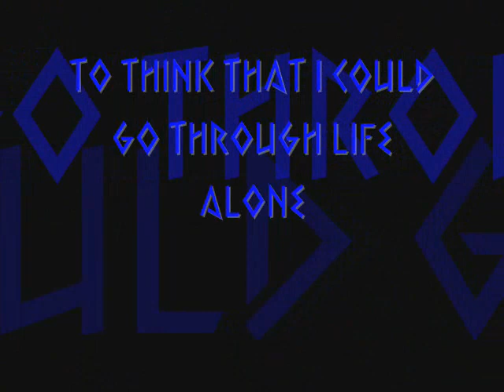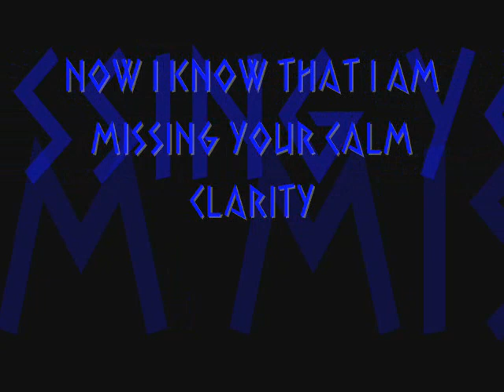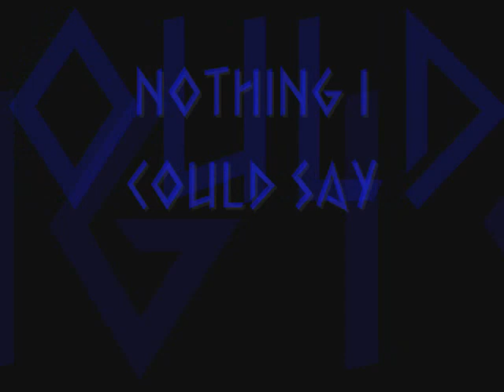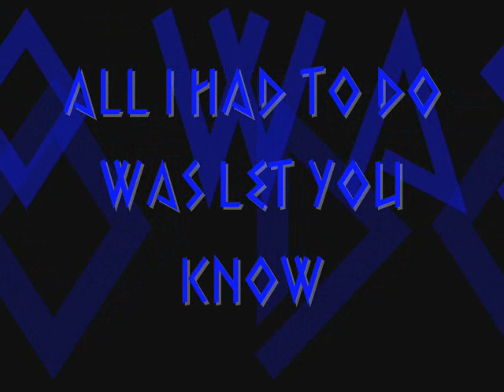nothing i could say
nothing i could say by diecast lyrics